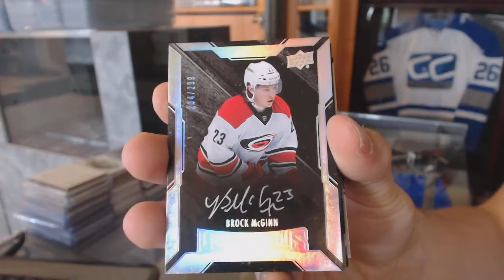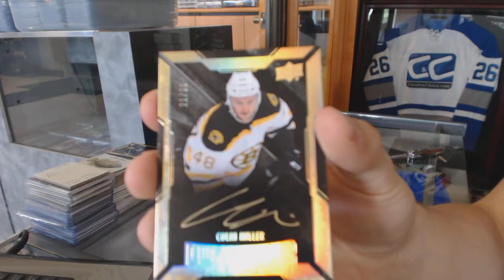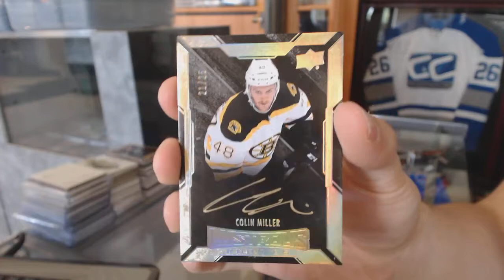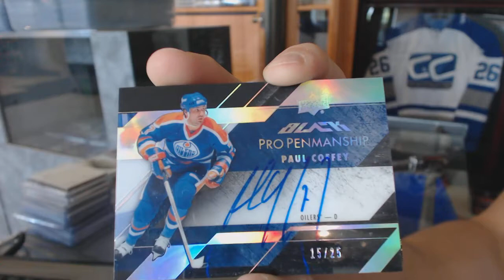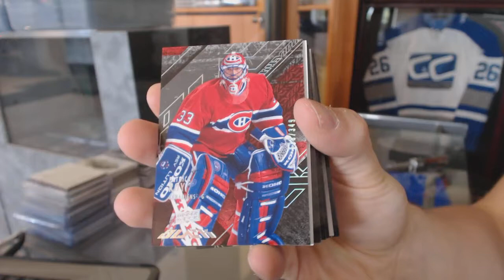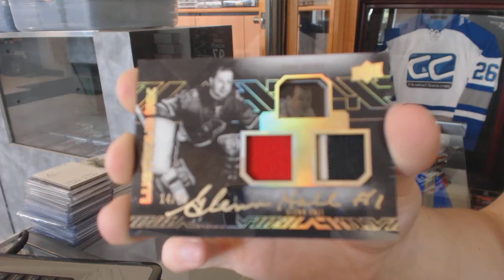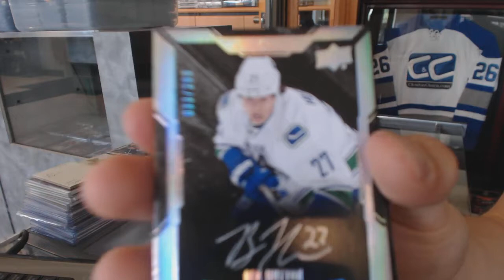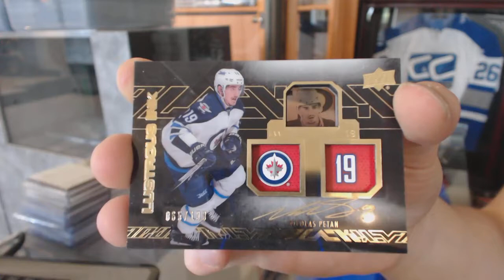15-16 Upper Deck Black Hockey 4 Box Case Break - C&C #6308